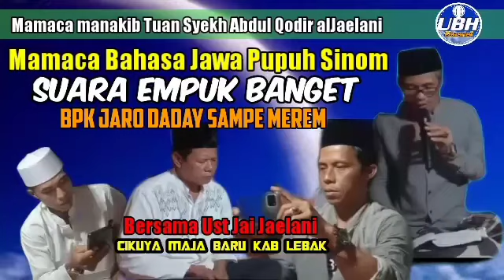PUPUH SINOM MAMACA MANAKIB TUAN SYEKH ABDUL QODIR ALJAELANI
PUPUH SINOM MAMACA MANAKIB TUAN SYEKH ABDUL QODIR ALJAELANI. MAMACA MANAKIB TUAN SYEKH ABDUL QODIR ALJAELANI Bahasa Jawa dalam acara memeriahkan Hari Raya Idul Adha 1443H.  Dokumen pemuda Pasir buah Cikuya Ds. Maja Baru Kab. Lebak Banten .  Mohon maaf jika terdapat kekeliruan karena kesempurnaan hanya milk Allah SWT.